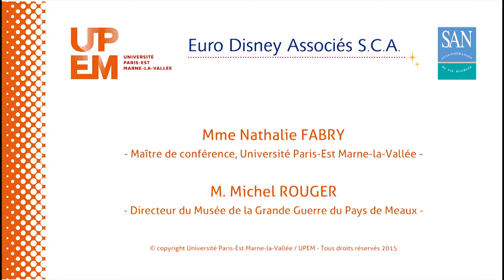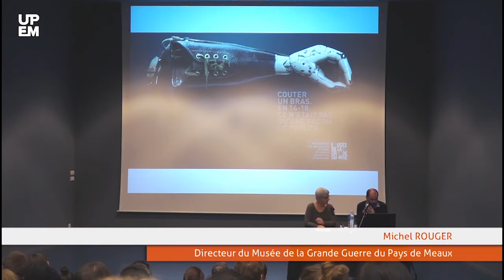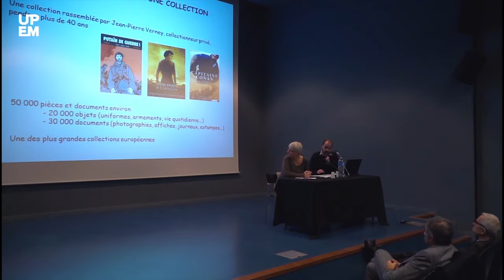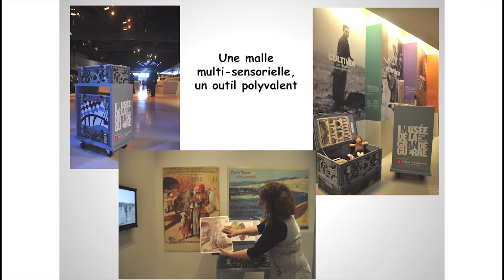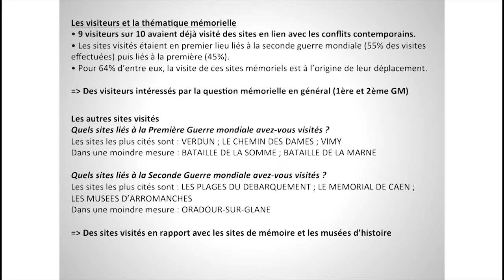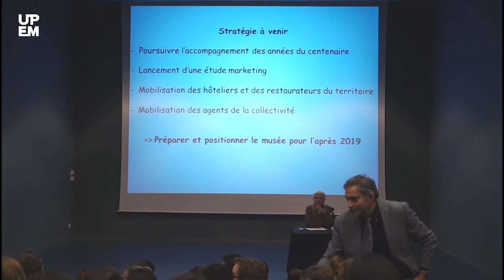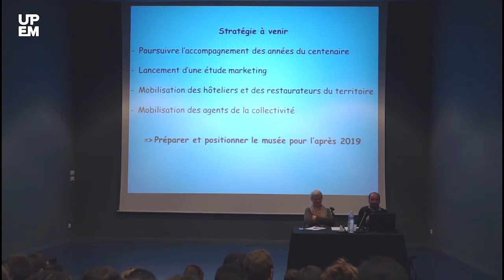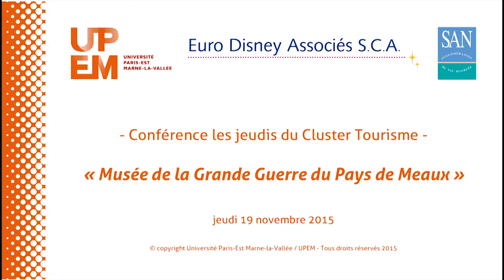Musée de la Grande Guerre du Pays de Meaux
Conférence "Les jeudis du Cluster Tourisme".